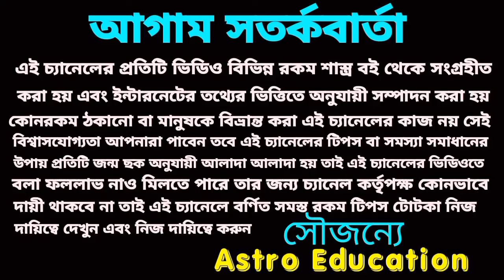31/10/23 এই 4টি রাশির অর্ধ প্রাপ্তি নিশ্চিত হতে চলেছে।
31/10/23 এই 4টি রাশির অর্ধ প্রাপ্তি নিশ্চিত হতে চলেছে।